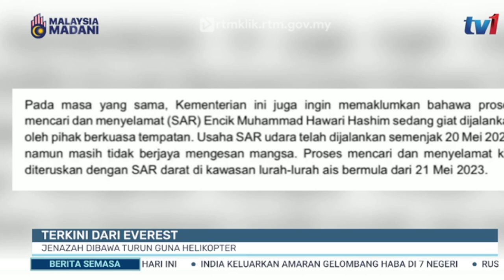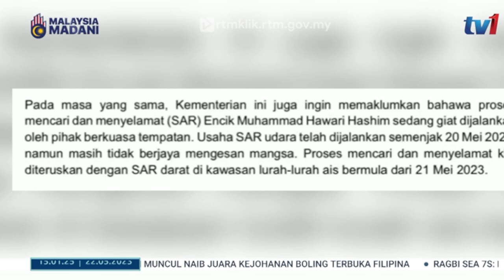22 MEI 2023 – SEMASA 3